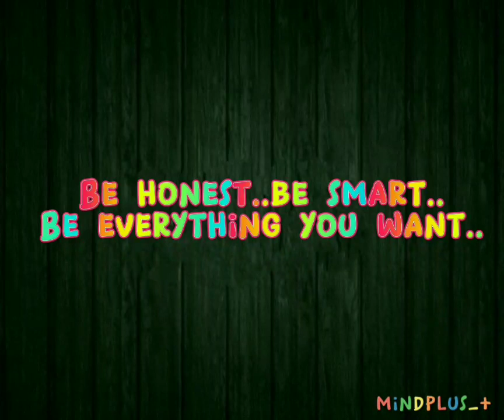Honest | Smart | just be yourself ❗ @mindplus_+